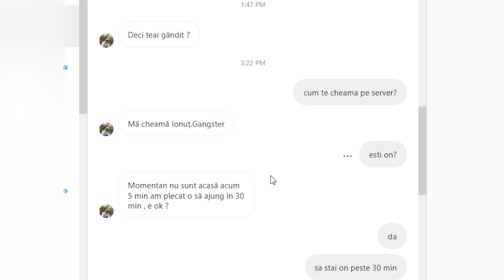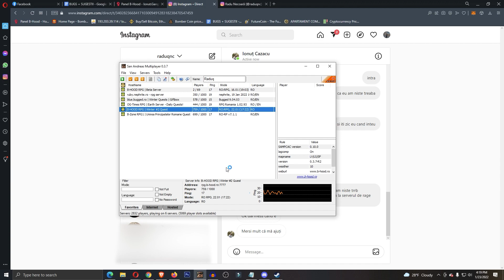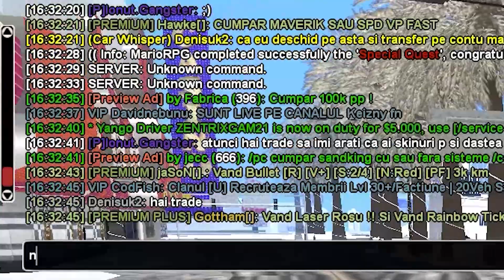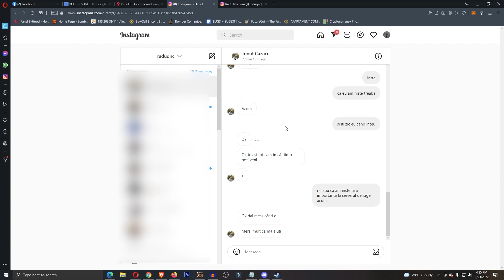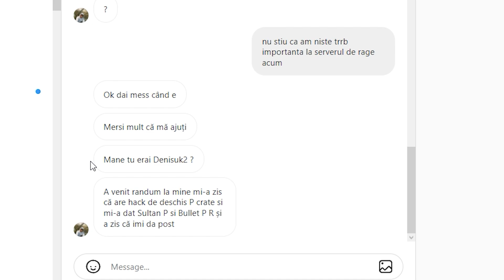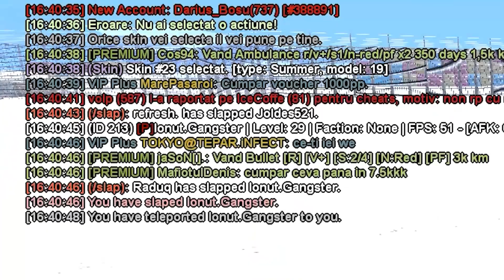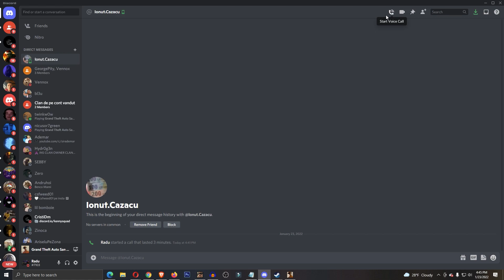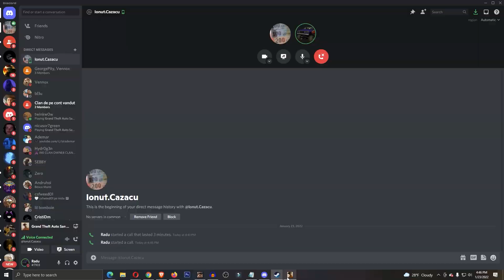am prins țeparu' plângăcios 😂